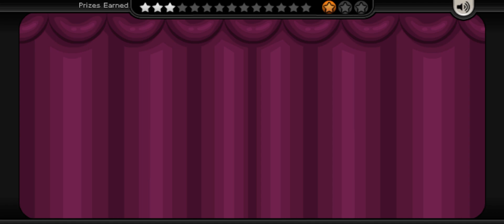Papa’s Cupcakeria to go - Summer luau